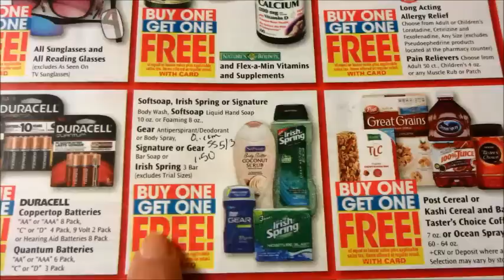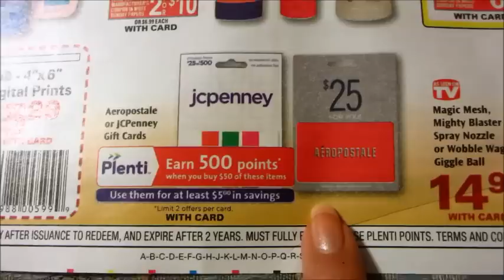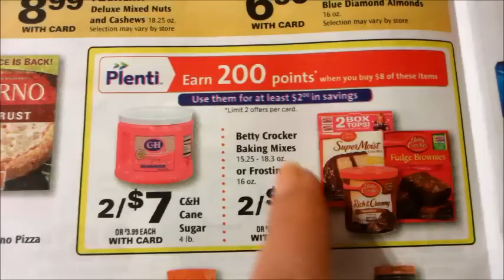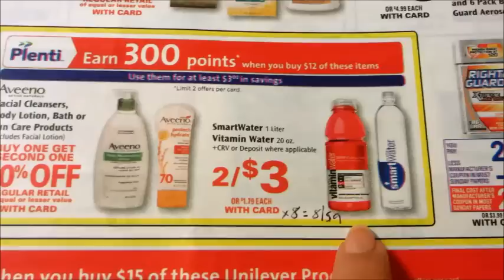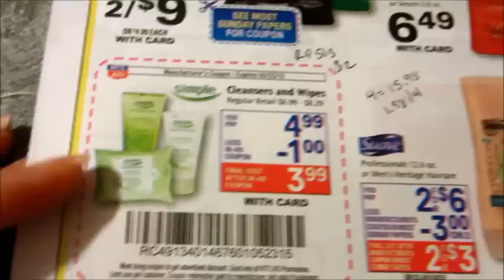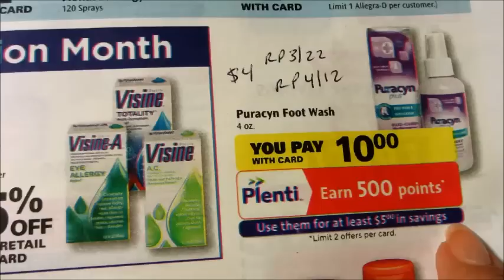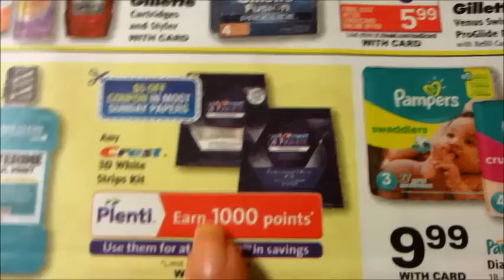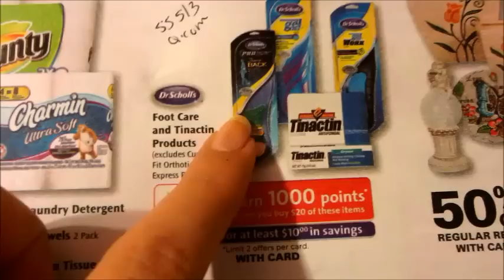Especiales en Rite Aid con cupones 5/17/15 - 5/23/15